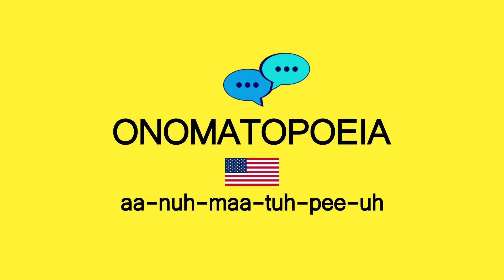How to Pronounce ONOMATOPOEIA in American English and British English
This video shows you how to pronounce ONOMATOPOEIA in American English and British English.

00:02 - American English ONOMATOPOEIA
00:12 - British English ONOMATOPOEIA

Meaning
◼ ONOMATOPOEIA the formation of a word from a sound associated with what is named